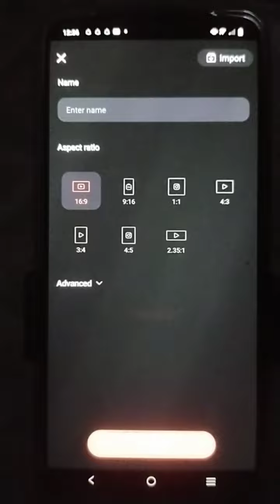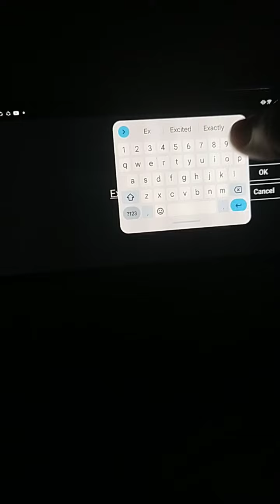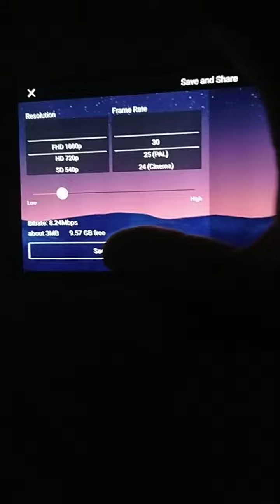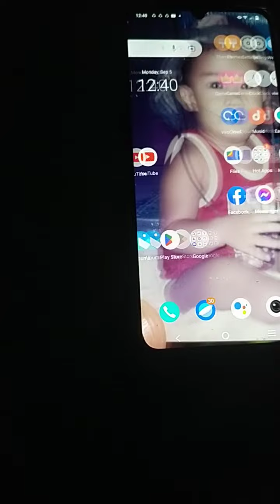how to start creating in Kine Master